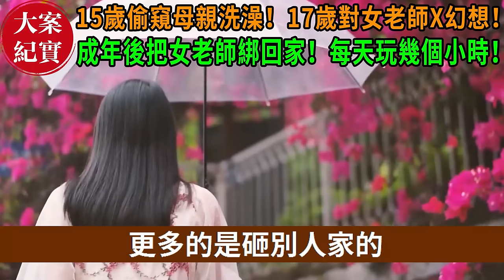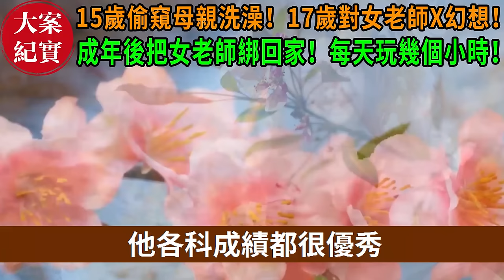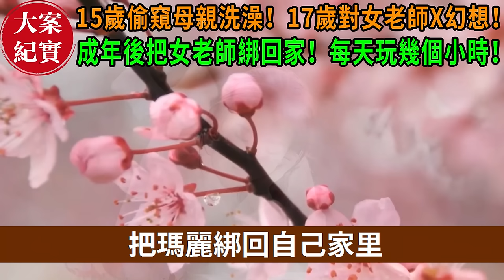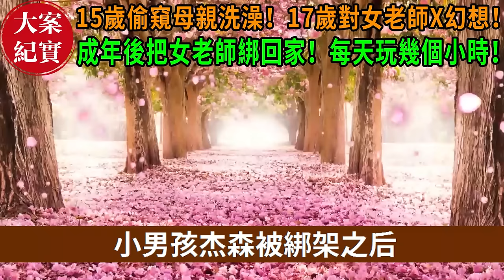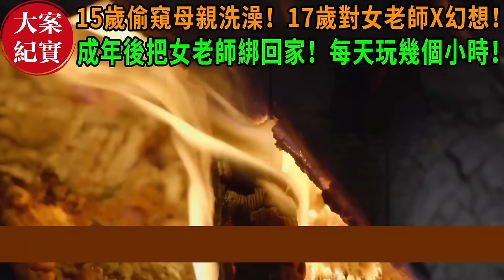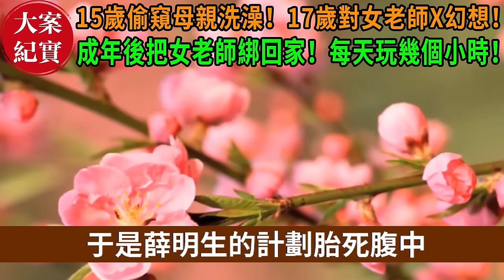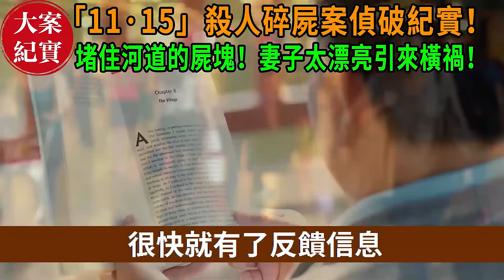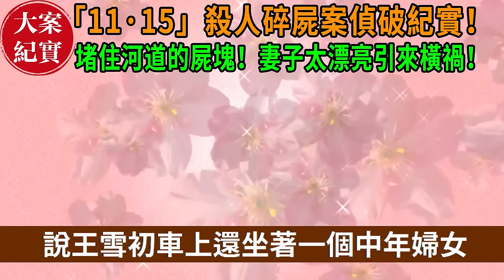大案紀實丨15歲偷’‘窺母親洗’‘澡！17歲對女老師X幻想！成年後把女老師綁回家！每天玩’‘幾個小時！